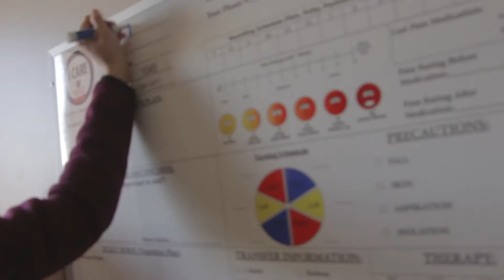Heroes of BRMC: Megan Coatney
The Heroes of BRMC video series continues! In this episode, we meet with BRMC Nurse Tech, Megan Coatney.

Megan loves being a nurse because the role lets you get to know your patients, see something new every day, and truly help the people who come through the doors at BRMC. Megan has been given multiple Heroes with Halos Awards, based on patient stories of thanks for her special attention. Megan strongly believes that a CNA is the patient advocate. They make the patient feel like a human being, through even the smallest of gestures, so that they don’t feel like just another patient in a hospital. Watch her story to learn more.

There are over 1,500 individuals like Megan who make up the family at Baxter Regional and each department has a vital role in preserving Baxter Regional as a comprehensive, independent, community-driven health system.